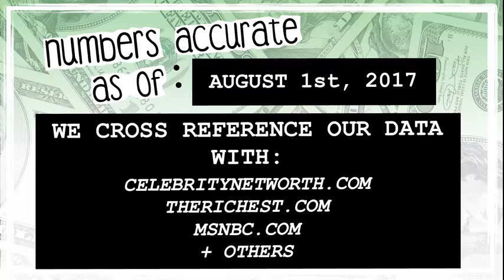WHO’S RICHER? - Snoop Dogg or Eminem? - Net Worth Revealed! (2017)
Who’s worth more? How much money do Snoop Dogg and Eminem have? We reveal their net worth and calculate the difference between the two!

We make these just for fun, and aren't implying that one person's better than the other based on earnings. Thanks!